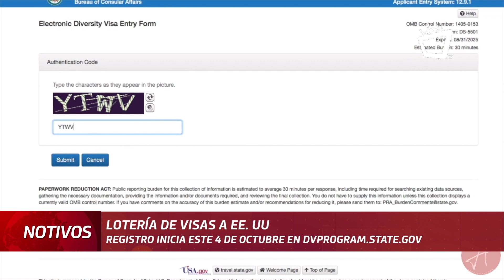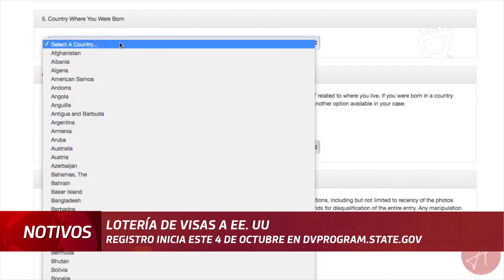Lotería de visas a EE.UU. inicia este 4 de octubre, así podrás aplicar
Las inscripciones finalizarán el martes 07 de noviembre y el año próximo conocerás si fuiste elegido.